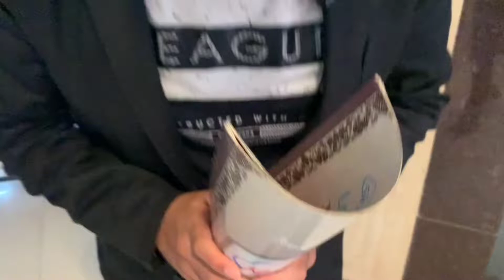कही अनकही बातें संजय रामानी जी के साथ | रोटी बैंक सेवा | KRISHNA SHOE MALL 🥾 | SANJAY RAMANI KORBA